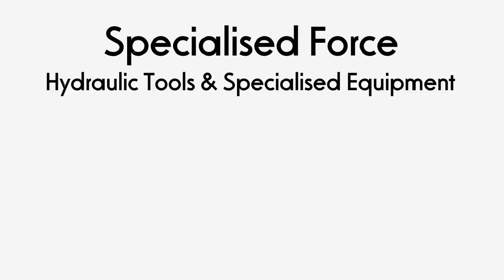Jung JLB6K/JFB6K Transport Trolley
MODEL NO. JLB 6 K/JFB 6 K
The JLB6K/JFB6K is outfitted with the highest quality rollers as standard. It also has galvanised axles and safety clip rings for improved protection against corrosion. The trolley itself has reduced weight due to the advanced construction of the load cassettes. As well as having non-marking support wheels, the JLB6K/JFB6K is fitted with a ball bearing supported turntable and a handlebar and the complete trolley has a 12 tonne load capacity.